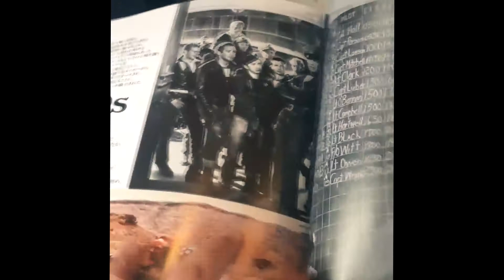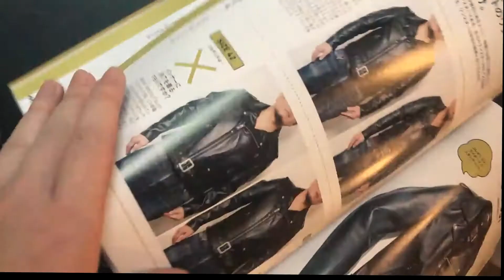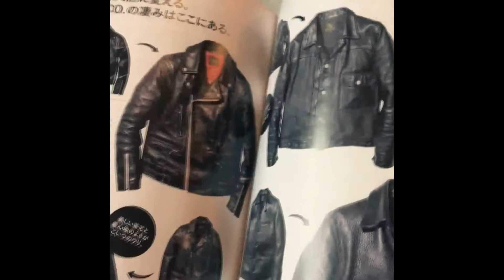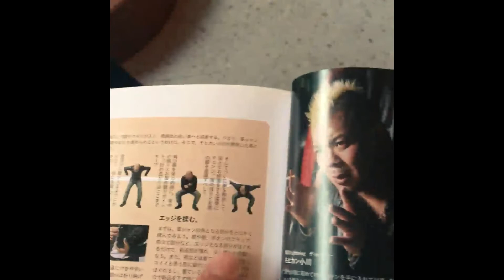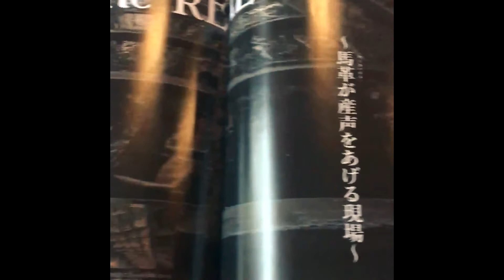패션잡지 Lightning 가죽특집 / 가죽자켓 / 라이더자켓 / 가죽 길들이기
Lightning 가죽특집입니다.
이제 가을,겨울에 가죽은 절대 빠질수없는 아이템이죠
어떤 디자인과 핏이 있는지 참고하세요